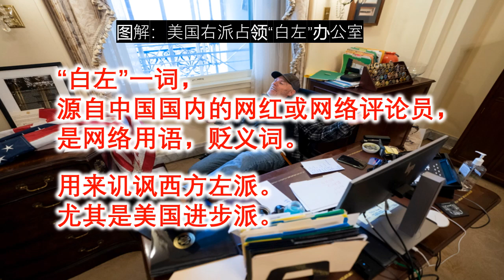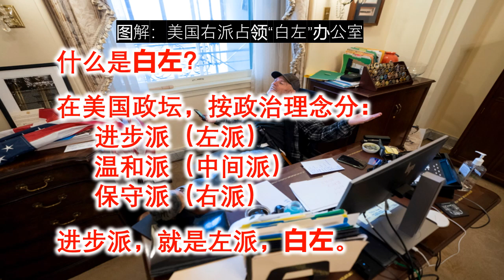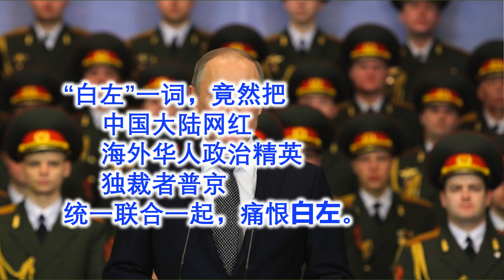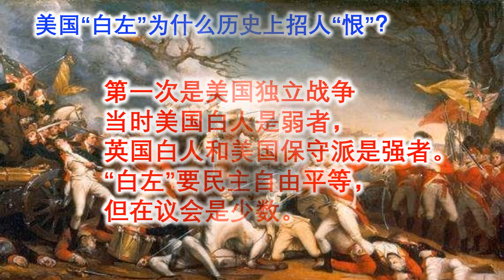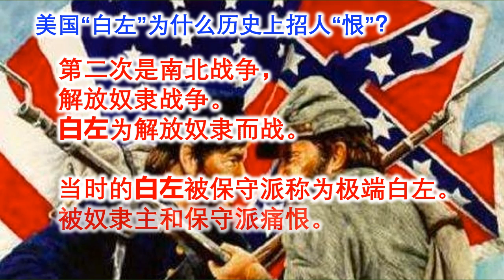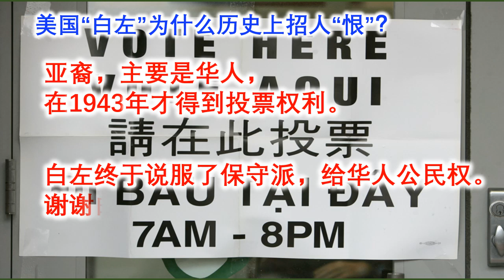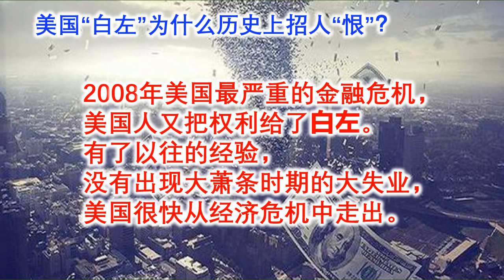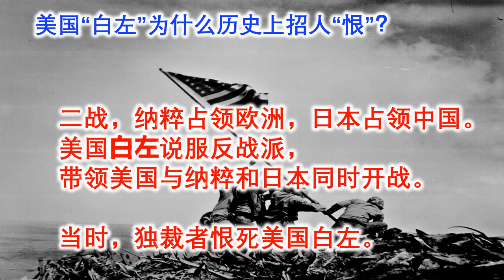什么是 白左，为什么招人恨？美国白左的历史，白左是 progressive 进步派。 美國歷史斗争是：民主党与共和党，进步与倒退，自由与保守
什么是白左？为什么那么多人恨他们入骨？ “白左”为什么招人“恨”。 美国白左的历史。白左招人恨？白左是民主党和共和党的progressive進步派。美國歷史都在都是：民主党与共和党，进步与倒退，自由与保守。实话学堂 教学｜学习

“白左” 啊，为什么白左在历史上招人“恨” 。白左，为什么历史上招人“恨” 美国白左的历史

白左是源自中国大陆的网络流行贬义词，用于称呼提倡民主平等自由的西方尤其是美国左派人或政治精英。

在美国政治理念中，大体分，进步派，中间派，保守派。
进步派，就是左派，白左。

“白左”原本只流行在中国大陆网红，2016年后在海外尤其是美国华人保守派中流行。香港台湾精英人士也流行用“白左”一词。“白左”一词从中国大陆网红传到海外华人政治精英中。现在开始传人英文圈，美国福克斯电台开始用了。。。也传人俄文，Putin开始批白左了。白左一词竟然白中国大陆网红，海外华人政治精英，普京统一一起，痛恨白左。

美国白左的历史：为什么那么恨白左？的确， 但历史上白左往往招人恨。白左的不断的在为民请命，保护弱势群体，争取权利，向强权斗争。树敌太多。在美国历史上，30－40 %的人常年恨白左。这里列出美国白左做的招人恨的几件大事：

白左在美国国内打了两场国内张战争。第一次是独立战争。当时美国白人是弱者，英国白人是强者。白左要民主自由平等，但议会是少数，波士顿茶叶事件后，白左在议会占多数，美国宣布独立，对英国开战。第二次是南北战争，当时美国黑人仍然是奴隶，白左为解放奴隶而战。当时的白左被保守派称为极端白左。

自从从美国建国，白左一直为平民，黑人，妇女，移民争取平等权利。。。美国宪法保障人人平等。最早，宪法保护的“人”是富裕的白人，普通白人没有投票和管理国家的权利。1850s 白左争取了普通白人的投票权利。1870年，白左争取了黑人和所有美国公民的投票权利。当时，妇女还不是“人” 不能投票。1920年，白左争取了妇女的投票权利。此时美国建国140多年。

亚裔，主要是华人，在1943年才得到投票权利。白左终于说服了保守派。谢谢白左！也要感谢赛珍珠，第一位中文诺贝尔文学奖得主，和支持华人委员会（白左）。

白左是源自中国大陆的 贬义词，用于称呼提倡進步的西方尤其是美国民主人士。白左 也是欧美主流知识分子群体，是欧洲文艺复兴以来科学民主人权文化的传承者，维护者，和发扬者。他们代表历史的荣耀和未来的光明。

华人在美国的地位根本改变，要归于1965年白左搞得移民法。1965年之前，华人每年移民配额不到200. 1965年取消专门对华人的配额 没有白左的1965年移民法案，今天绝大部分华裔，都不可能来到美国。

应当指出，这些都是当白左在美国议会占多数时通过的。

美国原本没有社会福利保障。1921年大萧条后，白左开始推动病老残社会保障，避免“路有冻死骨”。1935年有了社保。 八小时工资制，几乎从美国一建国，白左就要减少工作时间（懒啊）。直到1934年，大萧条后，白左才说服保守派改善工作条件。全美全面八小时，超时要付给1.5倍的工资。

美国第一次大萧条 1929年持续10多年。大萧条后，白左全面掌权，经济和金融改革，其中一项是给资本家企业贷款借钱，不让企业垮塌。美国10年后，美国走出低谷。2008年美国最严重的经济危机，美国人又把权利给了白左，白左又一次给资本家企业贷款借钱，不让企业垮塌。美国没有出现大萧条时期的大失业，很快从经济危机中走出。

二战，纳粹进攻欧洲，日本占领中国，美国白左压倒反战派，美国与纳粹和日本开战。

美国进步，白左在领导。美国退步，白左在斗争

近代有代表性的白左是，南希。六四后，南希鲜花天安门。南希与布什总统携手保护留学生，让他们免受伤害。现在很多六四精英恨死南希和布什一家了。

南希主导议会通过法案保护香港，香港的政治精英也恨死南希了。

白左就是做费力不讨好的事，还招人恨。也许是民主自由平等的普世信仰价值吧。

相关視頻链接：实话历史

历史记录

其它《实话》视频作品